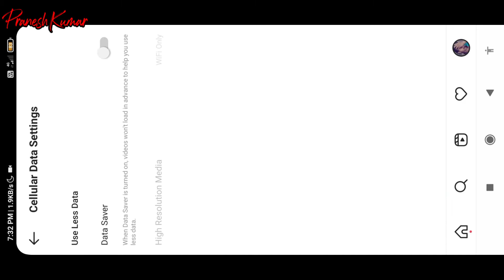How To Reduce Instagram Data Usage | Instagram use பண்ணும்போது Mobile DATA சீக்கிரம் காலி Aagudha?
Hii frnds I'm Pranesh😎
In This Video, We going to see👇about
instagram data saver
instagram reels data saver
instagram reels data uses
instagram internet usage fix
instagram data problem fix
instagram tips
instagram in less data
instagram reels data problem fix
how to save mobile data
how to save data while using instagram
instagram reels
instagram use in less data
instagram reels in less data
instagram reels won't load advanced
instagram reels use in less data
instagram reels watch in less data
🖤***Come on Let's Get Into***🖤
I Hope you you guys like this Video!!
Please help me to grow in YouTube 🙏
So you will never miss my latest uploads😊
                                    NOTE!!!
This Channel ( Pranesh Kumar ) DOES NOT Promote or encourage Any illegal activities , all contents provided by This Channel is meant for EDUCATIONAL-ENTERTAINMENT PURPOSE only.